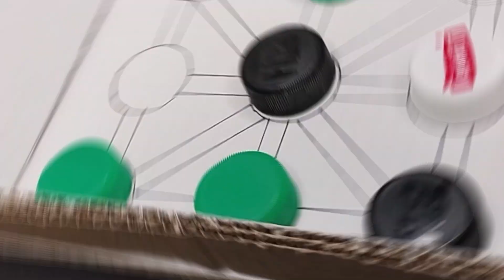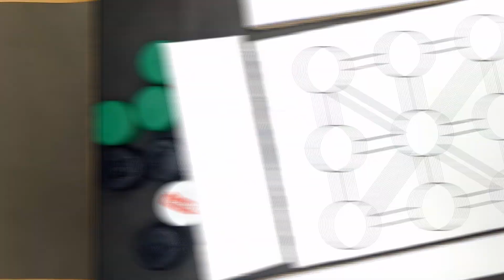New Indoor Game You Need to Try ASAP! 😎🏆 | Easy Game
Hello,
In this video I will show you How to make a Color Prediction Game | DIY Tic Tac Toe | How to play Color Game | Easy Fun Board Game
I upload videos related to crafts and daily life hacks.

Sujal Kumar
From - Ranchi(Jharkhand)